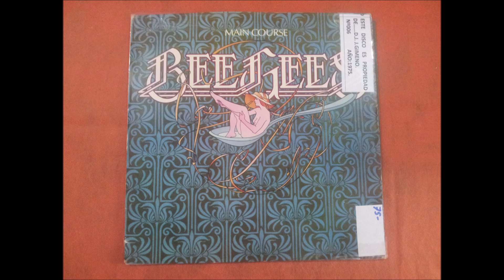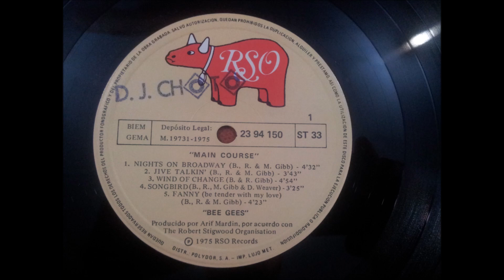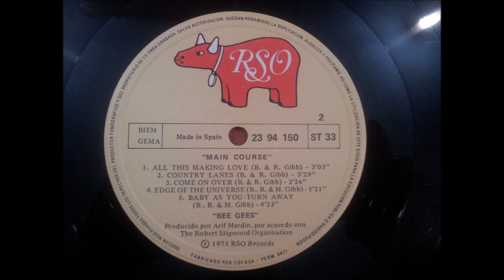BEE GEES.''MAIN COURSE.''.(JIVE TALKIN'.)(12'' LP.)(1975.)